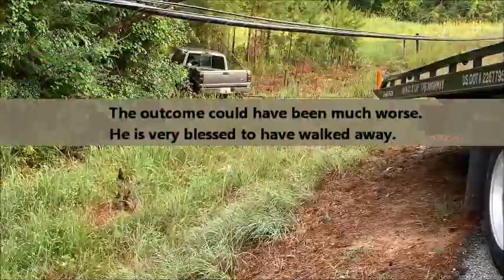Kenny's Bad Wreck!!!!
Kenny is just 17 years old. He is a baseball player but with all the shutdowns due to covid 19 I thought it would be good for him to work a summer job. July 1st heading to work around 6am. He dosed off while driving. He hit a power pole almost head on. Thank God he wasn't hurt! This video shows how bad off the truck was.